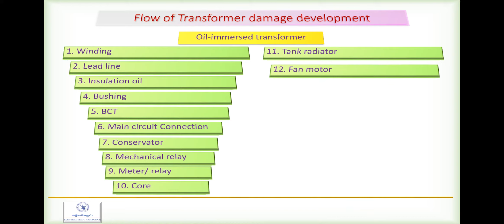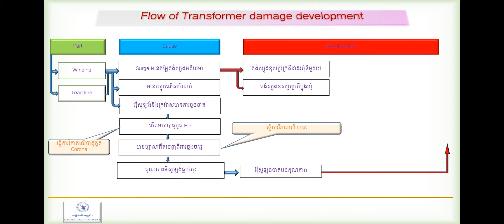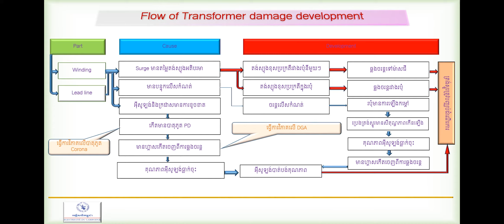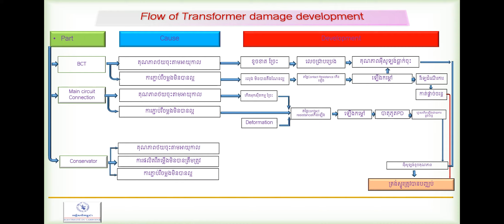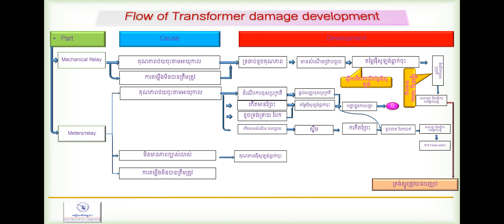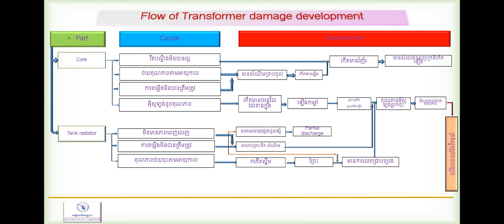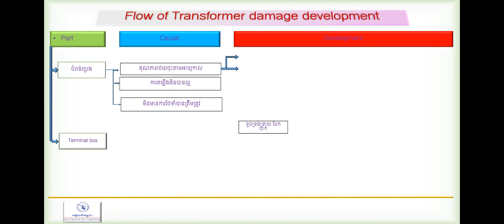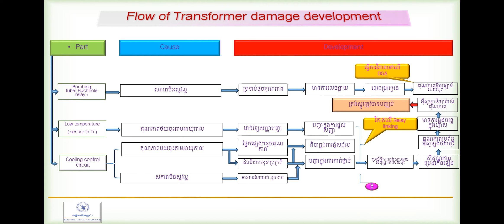Flow of Transformer damage development kh/Sok sophea Official/ Grid Substation